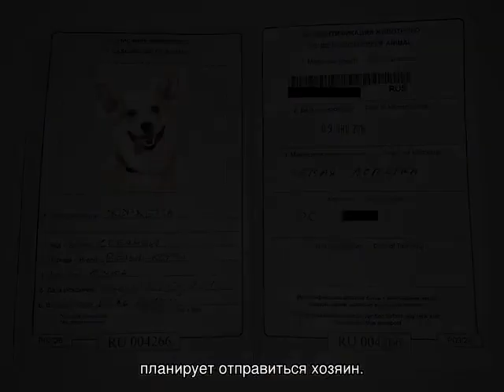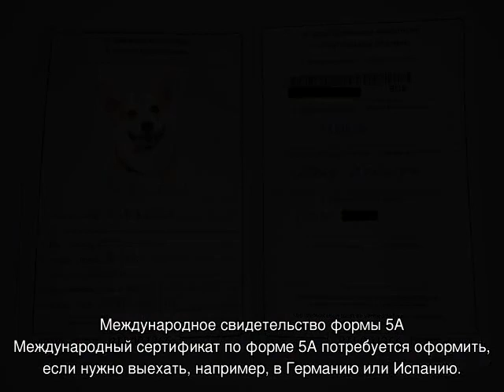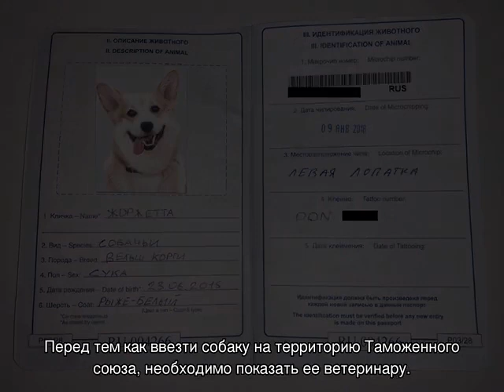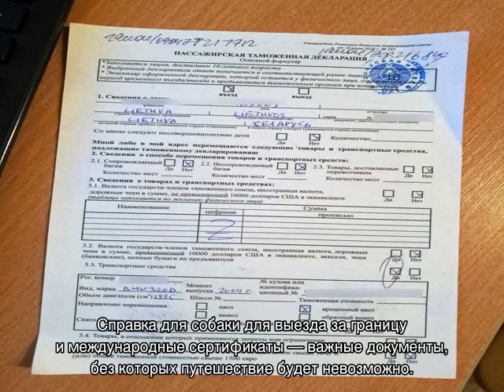Справка для собаки для выезда за границу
Какая нужна справка для собаки для выезда за границу на самом деле. Полный перечень документов для вывоза домашнего питомца за пределы страны. Требования некоторых стран Европы и ближнего зарубежья.